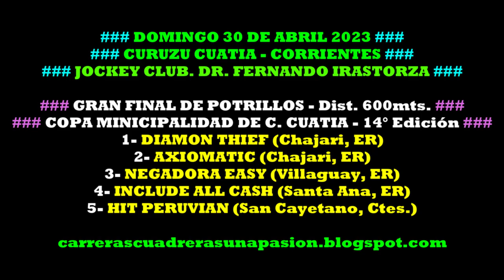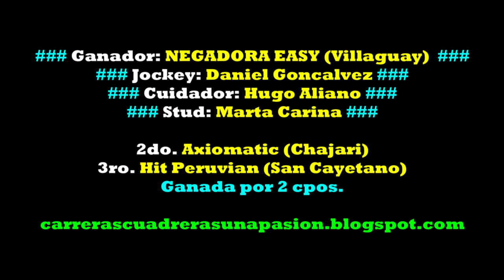NEGADORA EASY, C. Cuatiá, Ctes. (30/04/2023), FINAL POLLA DE POTRILLOS 14 Edición, 600mts.